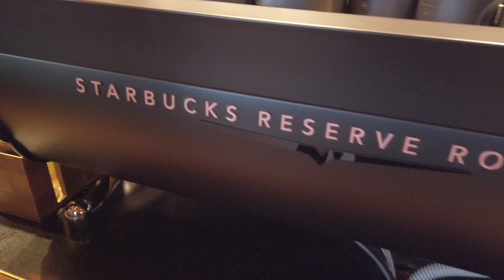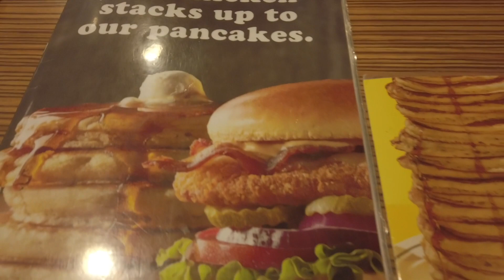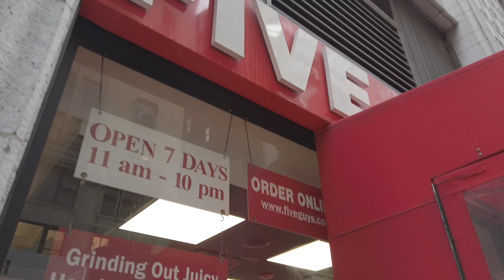New York 2020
In 2020 we visited New York in February and Judy took some videos with a DJI pocket.